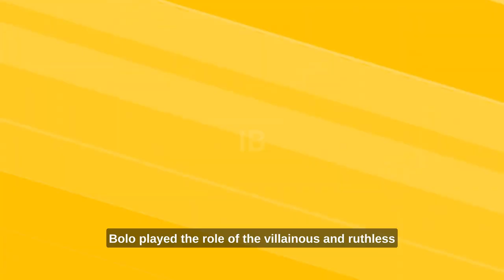The Real Chinese Herculus - Bolo Yeung - Kung Fu Bodybuilding